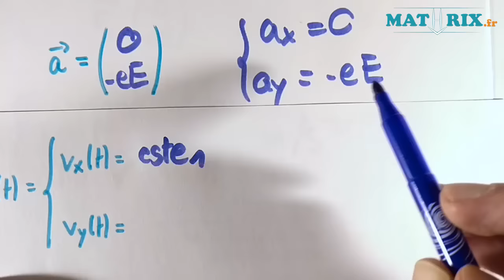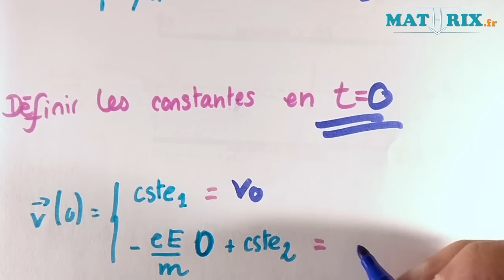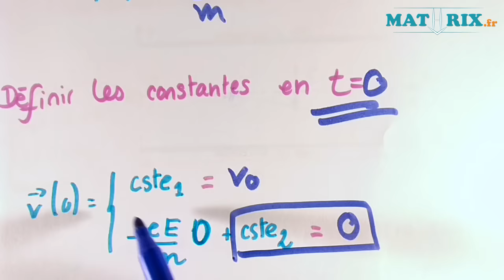Cinématique et Dynamique Newtoniennes Exercice Type Bac 2 Mathrix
pour d'autres vidéos d'explications comme "Cinématique et Dynamique Newtoniennes Exercice Type Bac 2" en Maths. Retrouve GRATUITEMENT sur Mathrix des exercices corrigés pour révisions en maths et des cours vidéos pour collège/brevet et lycée/bac.

Chapitre : Forces et Lois de Newton

MathrixVideos